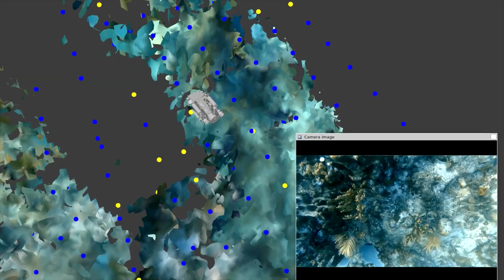Robots for Reefs: Give reefs a chance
Coral reefs are complex places for scientists to study, let alone a robot operating autonomously. Roboticist Yogi Girdhar explains how raining robots to filter through the shapes, textures, colors and movement of a reef to identify the most important thing to home in on will allow us to better understand and diagnose reef health© Woods Hole Oceanographic Institution